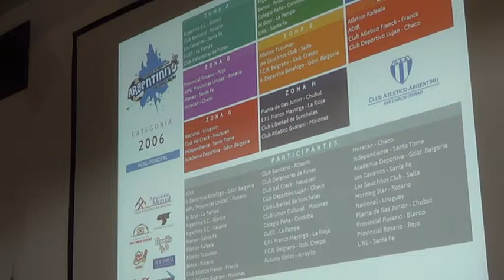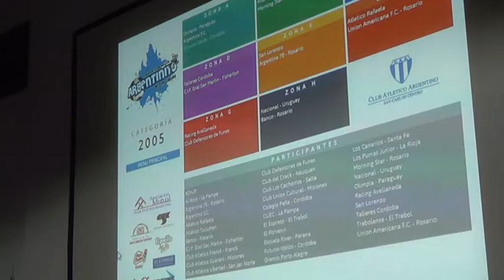Daniel Minari - Comisión Organizadora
Mañana sorteo 11º Argentinito San Carlos - Clínica de Rubén Rossi el 19/10